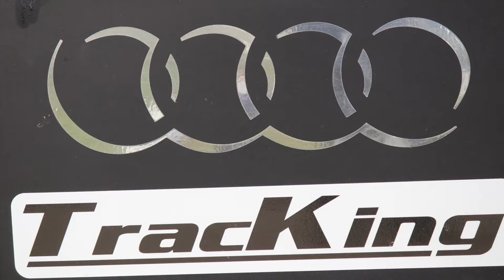Slalom De La Versenne 2017 | Regis Boiteux | Stephane Parent | Tracking RC01